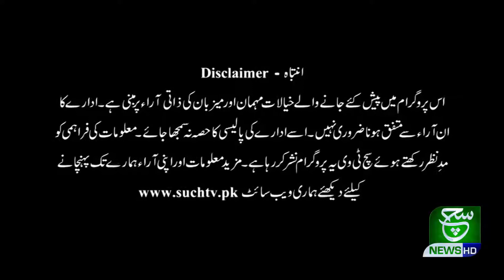Dual Nationality of PTI Members | Goya with Arsalan Khalid | 20 july 2020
Goya with Arsalan Khalid 20 july 2020